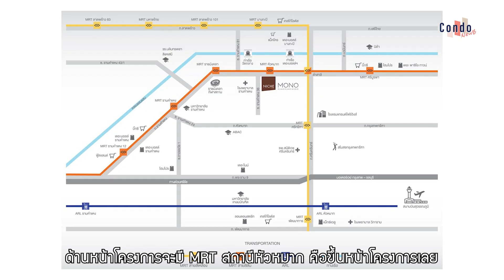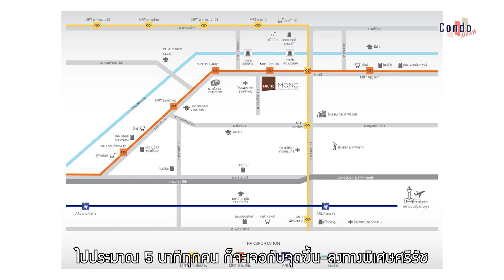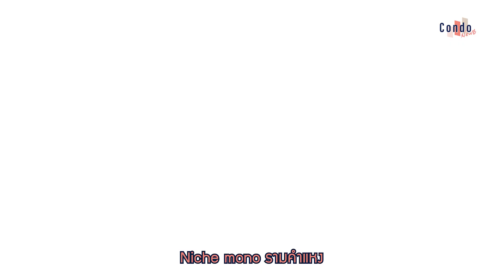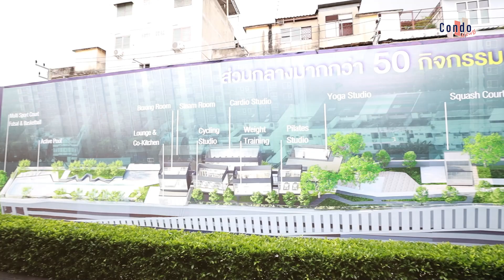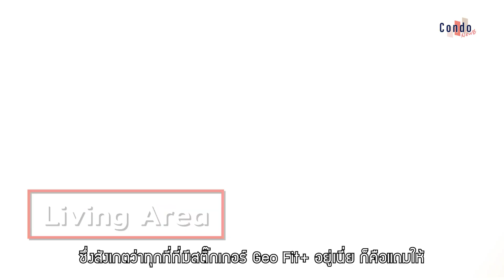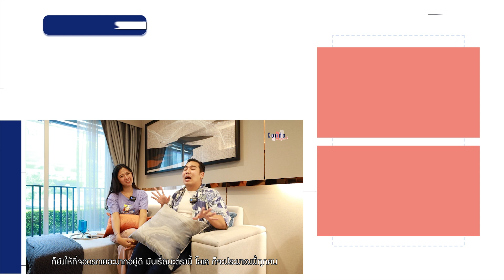Niche Mono (นิชโมโน) รามคำแหง คอนโดใหม่ติด MRT หัวหมาก 0 เมตร | NewbReview EP.14 Newbreview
โครงการ Niche Mono (นิชโมโน) รามคำแหง ที่ถูกพัฒนาโดย เสนา เดเวลลอปเมนท์

โครงการ Niche Mono รามคำแหง จาก เสนา เรียกว่าหนึ่งในโครงการคอนโดมีเนียมติดรถไฟฟ้าสายสีส้มในย่านรามคำแหง MRT สถานีหัวหมาก ที่กำลังก่อสร้างและจะเปิดให้บริการ เรื่องทำเลสะดวกหาของกินง่ายมากๆ มีจุดเด่นในเรื่องของ facilities ที่ให้มาค่อนข้างเยอะและหลากหลาย มีอาคารให้เลือกทั้ง High Rise และ Low Rise  ส่วนกลางจัดเต็มมาก

ถ้ารถไฟฟ้าสถานีสายสีส้มเปิดทำการแล้วล่ะก็ จะอยู่ห่างจากสถานีเพียง 0 เมตรเท่านั้น!!

โปรโมชั่น Niche Mono (นิชโมโน) รามคำแหง
จองเพียง 1,900

นาทีที่ 00:00 - เปิดรายการ
นาทีที่ 01:10  - ทำเล
นาทีที่ 04:00 - ข้อมูลตัวโครงการ
นาทีที่ 06:00 – ห้องตัวอย่าง

หากมีข้อแนะนำหรืออยากให้เราทำคอนเท้นเกี่ยวกับอะไร ที่ไหน คอมเม้นพูดคุยกันได้เลยค่ะ

และยังสามารถติดตามรีวิวคอนโดโครงการต่างๆ และข่าวสารในวงการอสังหาที่น่าสนใจได้ที่

**คลิปนี้ No Sponcor ทีมงาน CondoNewb ได้ทำการติดต่อเข้าไปทำรีวิวเองเพราะโครงการน่าสนใจค่ะ